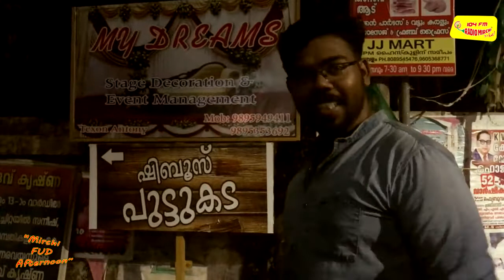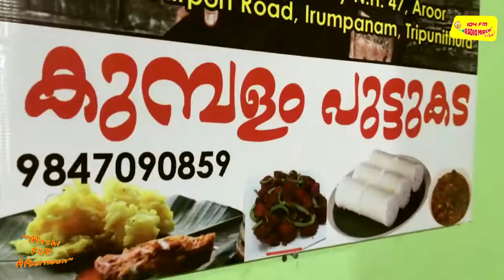MIRCHI FUD AFTERNOON | PLATE NO-6 | PUTTU & BEEF | SHIBU'S PUTTU KADA | KUMBALAM